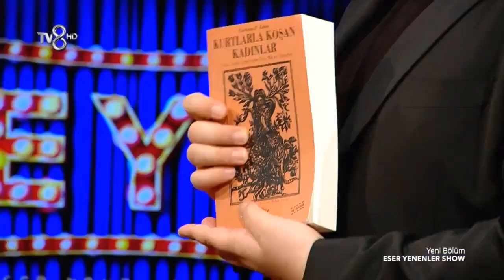Göksel Full Bölüm İzle I EYS